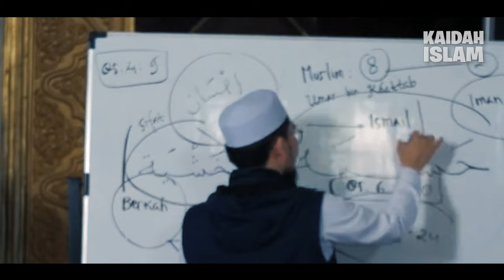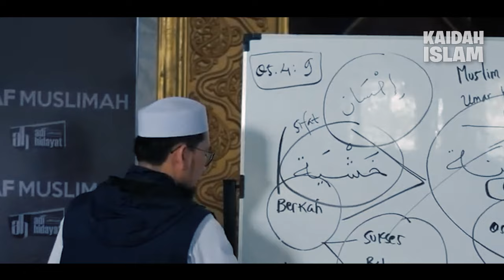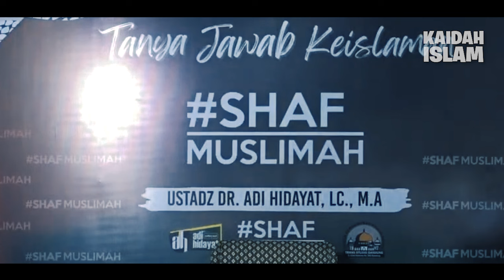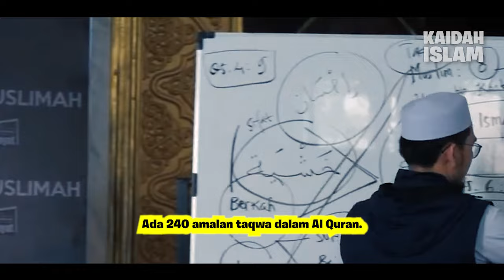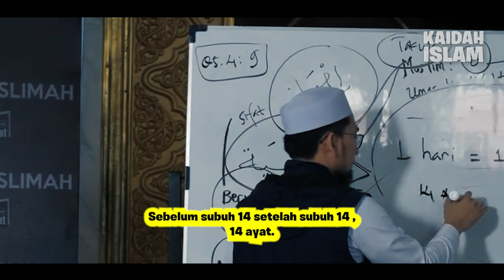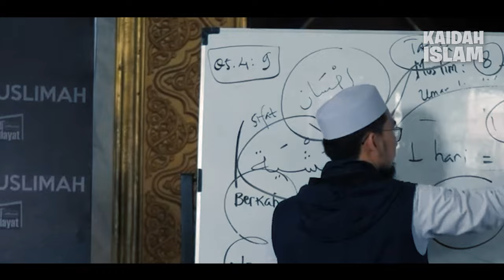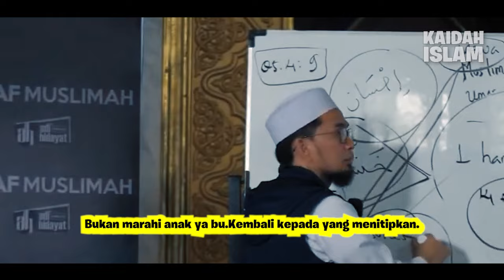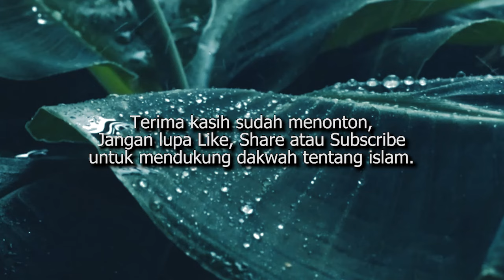PENTING !! Cara Agar ANAK Terhindar Dari FITNAH AKHIR ZAMAN❗️❗️Ustadz Adi Hidayat Lc MA